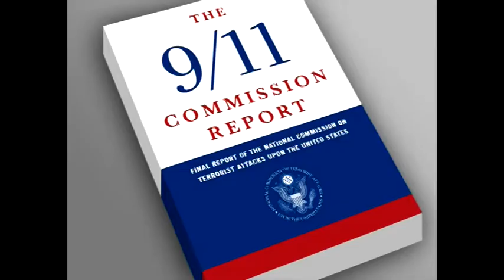"Power Man"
Man with power wants to keep the powerless man powerless.
YouthMan Productions